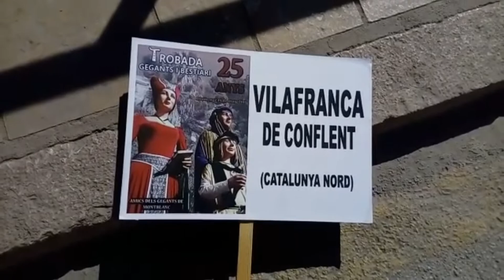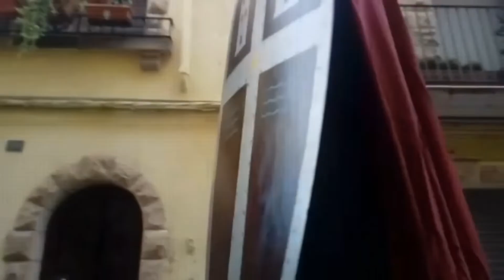Les Géants de Villefranche de Conflent